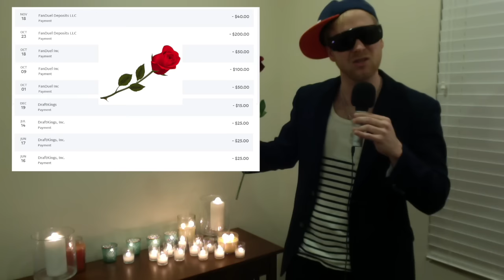Rose Ceremony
Can Pete Manzinelli find love? Find out in this emotional rose ceremony...